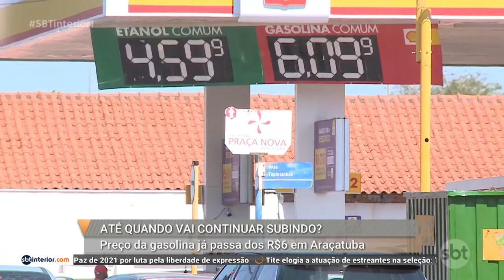Preço da gasolina já passa dos R$6 em Araçatuba